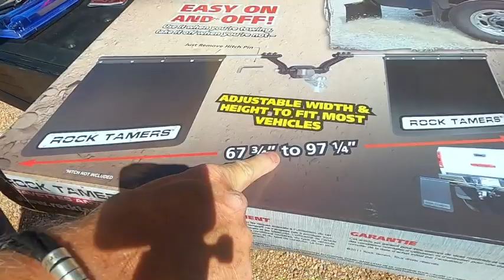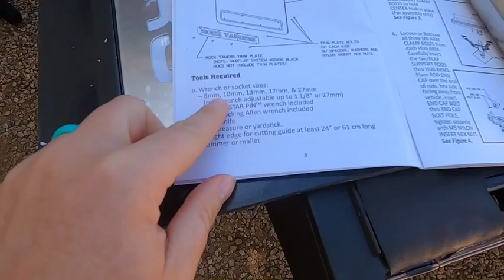How to install mud-flaps | Rock Tamers | F-450 | How to protect your RV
This video is about  - How to Instal Rock Tamer MudFlaps | Ford F-450 | RV Life | Protect your RV

Actually, maybe this is better titled "How Not to Install," as we had a few problems installing Rock Tamer Mudflaps.  We are the type of people that don't believe in reading or following an instruction manual.  Lesson learned when you follow the very well-written instructions, Rock Tamers are very easy to install.

We hope you enjoy our silly antics while installing these adjustable mudflaps.  We like to thank our friends at Rock Tamers for their help allowing us to evaluate these super tough mudflaps.  We have loved the lights and, so far, have fewer hours cleaning the front of our RV.

Links:
◽Rock Tamers Mudflap System
◽Rock Tamer Mudflap Lights
◽Decal Mods 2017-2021 Hood Grille
◽Decal Mods 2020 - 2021 Super Duty Tailgate

◽Bright Dais Ahead Amazon store